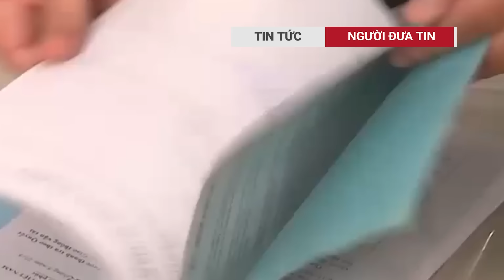Cực nóng: Hàng trăm cảnh sát phong tỏa trụ sở công ty VNG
Trong thông tin phát đi chiều (6/9), Công ty Cổ phần VNG (UPCoM: VNZ) cho biết sáng nay, Công an TP.HCM đã đến thanh tra đột xuất trụ sở VNG Campus của Công ty này, ở đường số 13, phường Tân Thuận Đông, quận 7, TP Hồ Chí Minh.
Công tác thanh tra vẫn đang diễn ra và VNG vẫn đang phối hợp với cơ quan công an trên tinh thần đảm bảo tuân thủ các yêu cầu của cơ quan chức năng.